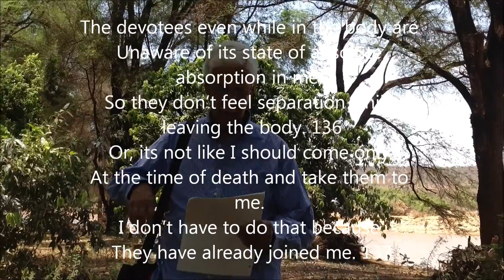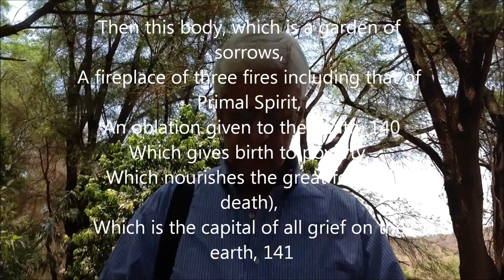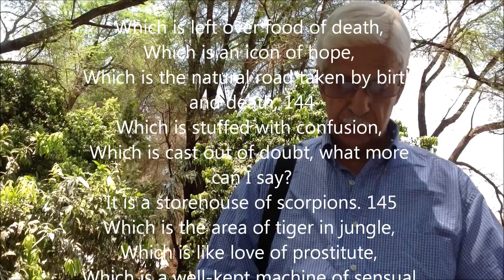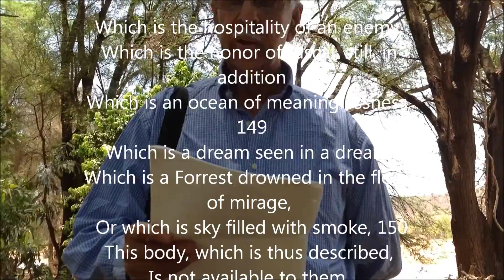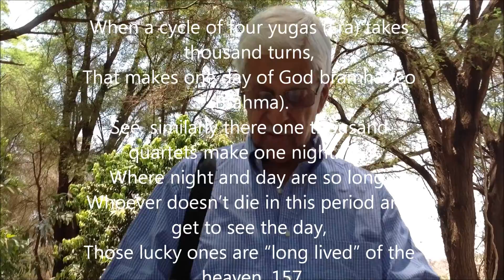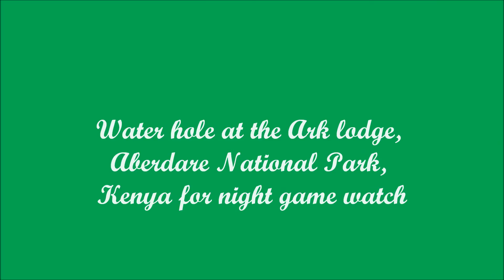Read Dnyaneshwari Along With Me from Samburu Game Reserve, Kenya, Chap 8, Owi 136 to 159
Saint Dnyaneshwar describes human body as well kept machine of sensual enjoyment. It is the foundation of worldly life, root of evil mind and fruit of evil actions. It is the garden of all passions, hospitality provided by enemy, the death.